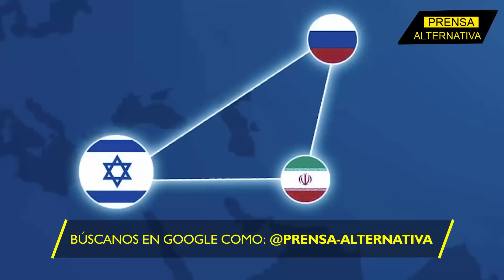“Rusia derribó F-35 israelí cargado de bomba nuclear que iba a Irán”! Verdad o fake news??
La información que escucharás ahora mismo es sensible y acudimos a las fuentes necesarias para poder contarte lo que, a todas luces, pudo ser una tragedia y el inicio de la guerra nuclear, pero que Rusia logró evitar a tiempo. Seguro lo habrás leído en plataformas como Telegram o Equis. “Rusia derribó un F-35 de Israel, que llevaba una bomba nuclear para detonar en Irán”.

Fuente, Pepe Escobar (Cuenta en Equis) / (Cuenta en Telegram)

Director General: Juan José del Castillo - El Jota
Jefe de Prensa: Enzo Anchante REV100001JP01
Redactor: Ayron Zeni

Org
JP1
L03
E04
abr2024PA

Info0
Pr1
RA0001
Loc3
Edt4